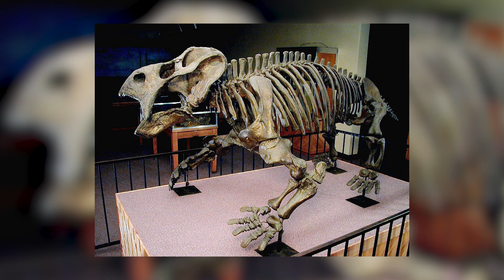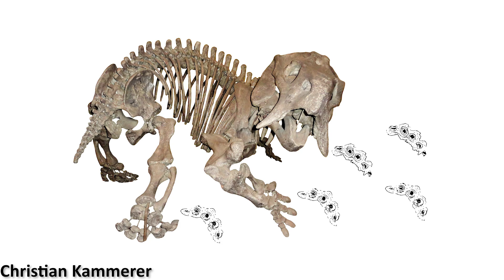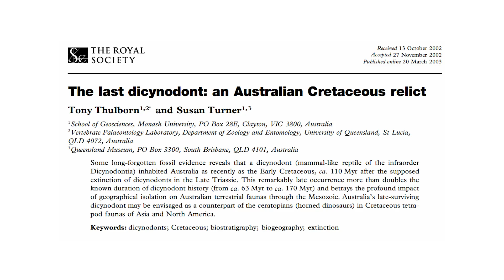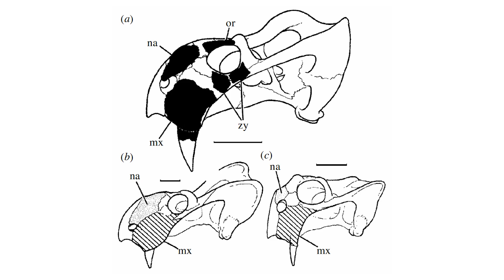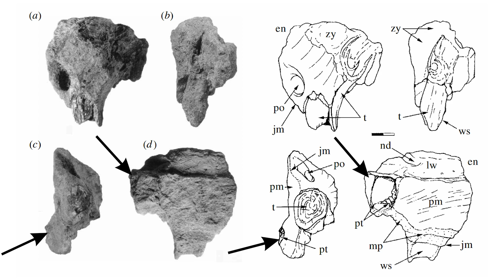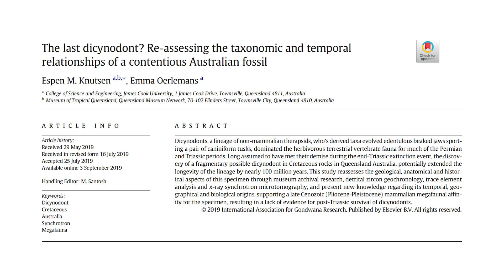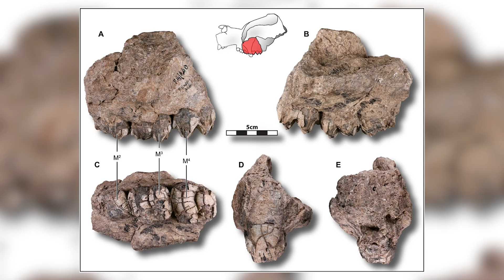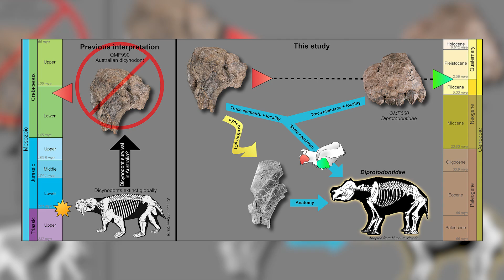The Fossil That Travelled Through Time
In 2003 a fossil found in Australia was reported to represent a very late-surviving member of the Dicynodonts (ancient mammal relatives), showing that these animals had a significant ghost lineage throughout the age of the dinosaurs. But is this really what this fossil shows?